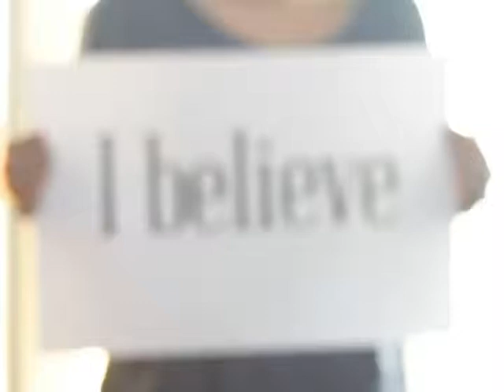The Creed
The introduction video for our Summer 2014 teaching series on the Apostles' Creed called, "The Creed."